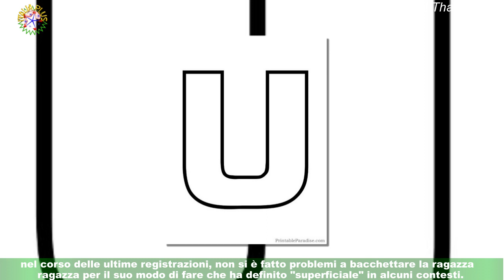Uomini e Donne, Carola si diverte con gli amici della scelta di Federico: 'Finisce male'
Carola si diverte con gli amici prima della scelta finale di Federico Nicotera a Uomini e donne.Mancano ormai pochissime puntate prima del fatidico addio del tronista alla trasmissione dei sentimenti di Maria De Filippi e la sua corteggiatrice,in queste ore, si è mostrata felice e spensierata su Instagram in compagnia degli amici.